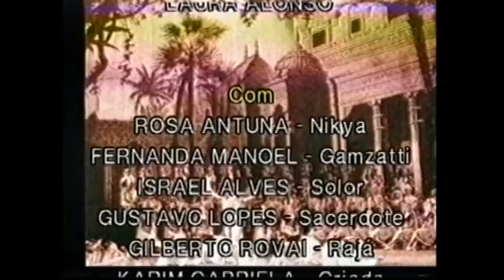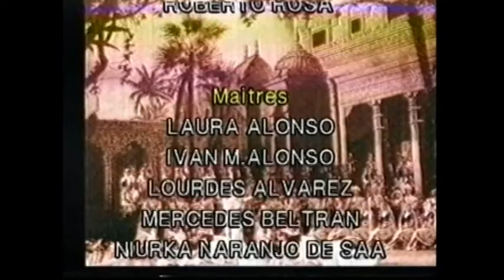La Bayadere Ballet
Ballet La Bayadere, com direção de Laura Alonso durante o Cuballet Brasil 2000. Com Rosa Antunã, Israel Alves, Fernanda Manoel. Todos os direitos reervados para GG Video Produções. Proibido a reprodução.